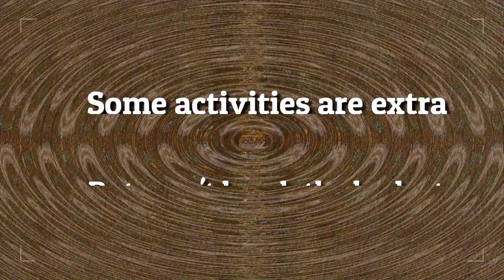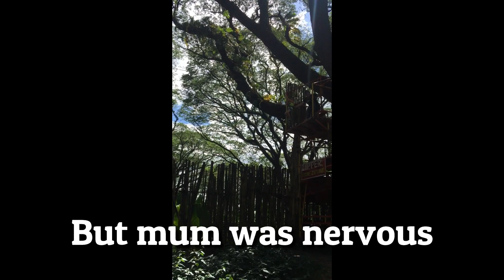Linc, Ed & Friends at clarkland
Linc & Ed visited the Philippines and went on an adventure with family and friends in Pampanga.
Clark Land has several attractions-animatronic dinosaurs, bugs, a museum and other outdoor activities for kids.
It was the largest collection of dinosaurs the boys have seen. Worth every pesos. We hope to go back.